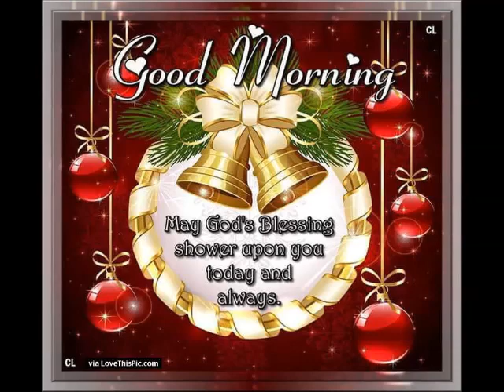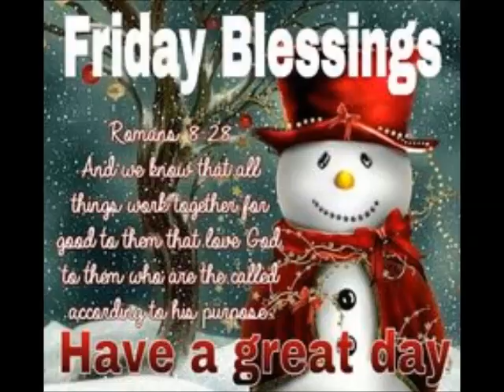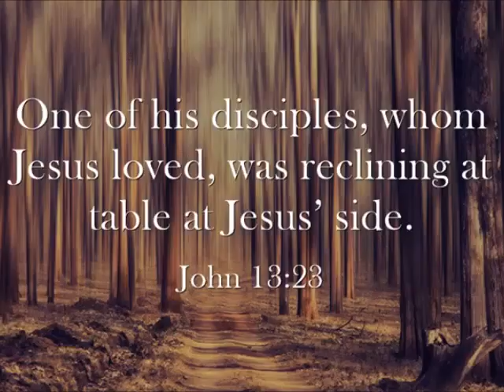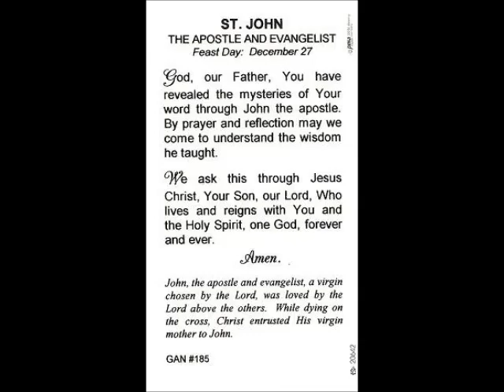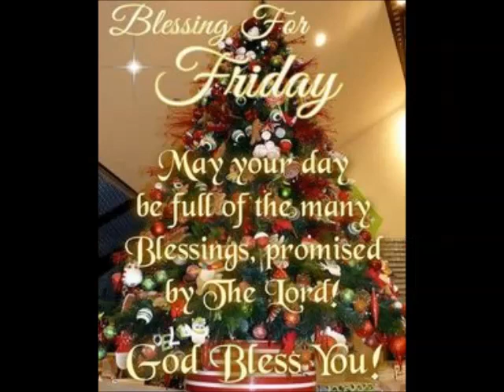Saints of 27th Dec